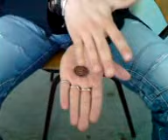Mindfreak-Turn 0.50 BAM Coin To 5 BAM